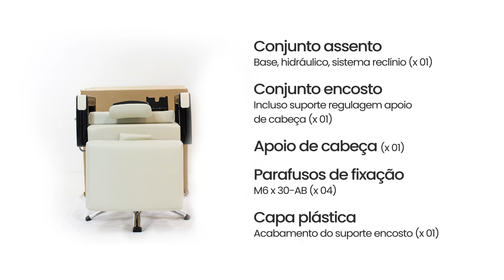Montagem Cadeira Square Make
Aprenda como montar a sua Cadeira Square Make.